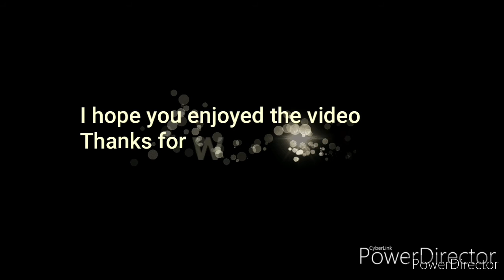Horse fact of the week- founder